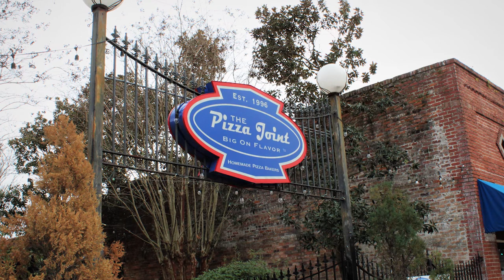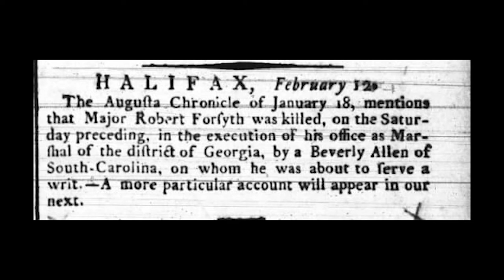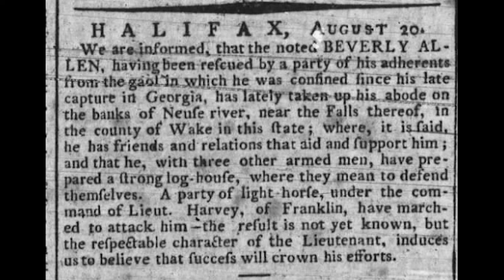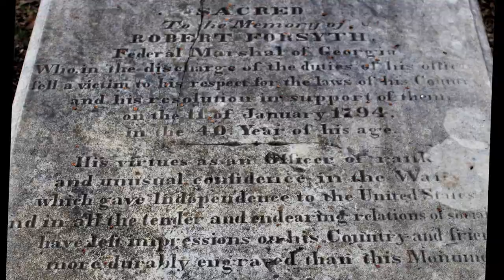The Murder of U.S. Marshal Robert Forsyth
This is the story of the first United States Marshal killed in the line of duty on January 11th, 1794. He and two Deputy U.S. Marshals were attempting to serve a writ on brothers Beverly and William Allen. Beverly Allen shot Robert Forsyth through the door striking him in the head killing him instantly.